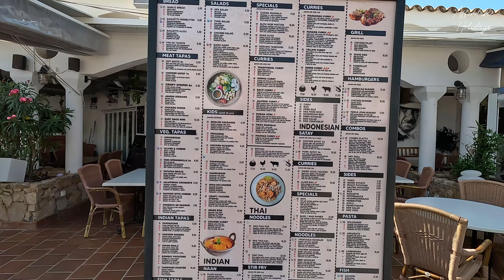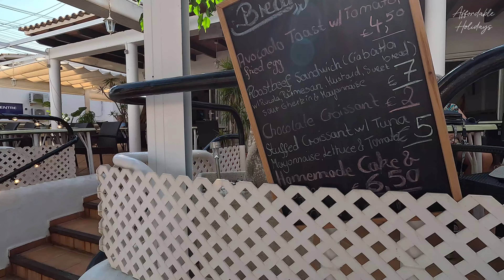Cala D'or & Egos beach, Majorca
we take a look at the main area and local beach to Cala D'or in Majorca